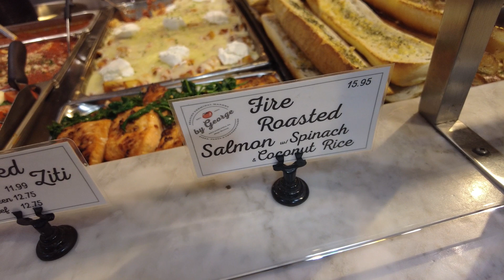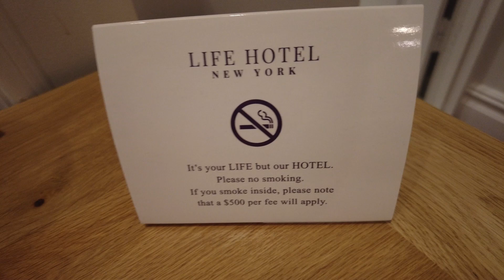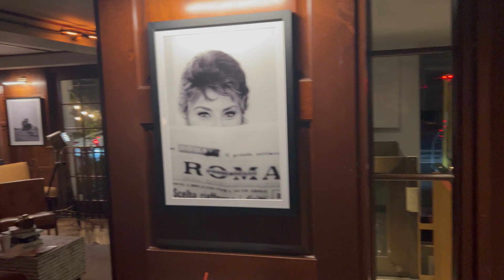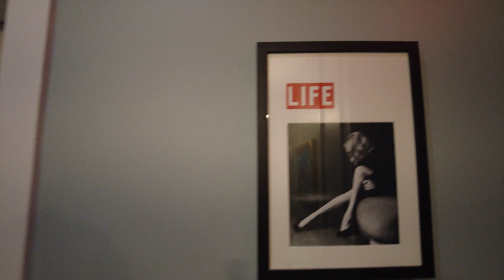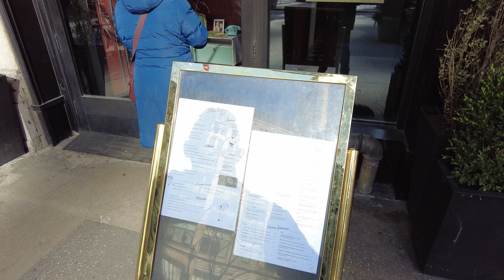OUR LAST DAY in PHILLY and NEW YORK The Florida Love Bugs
Thank you for visiting our channel, we are Tracy and Colin, since we first went to Orlando in Florida in 2004, we wondered why we hadn't gone sooner, since then we have tried to go as much as possible and videoing each time as a family video till recently we decided to put our trips on to YouTube, hence the channel.
During this pandemic we have visited other places including Disneyland Paris and are now Annual pass holders, we are also Universal pass holders and are eager to get back to Orlando as soon as possible.